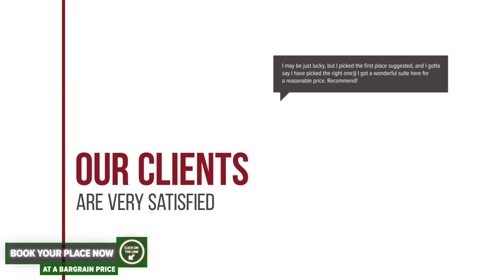Pensiunea Ana Maria hotel review | Hotels in Brad | Romanian Hotels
Pensiunea Ana Maria hotel video review. Hotels in Brad, european 3 stars hotels.